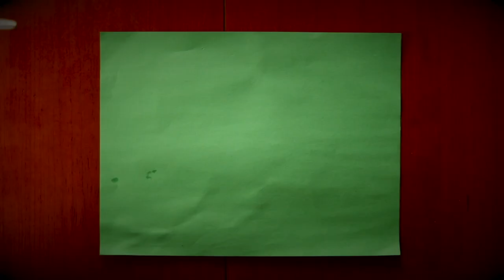Gender Reveal Party